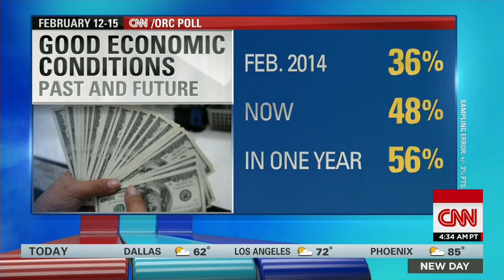Americans optimistic about economy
John King, Jackie Kucinich and Ron Fournier weigh in on new CNN polls that look at the economy and Obama's approval ratings.